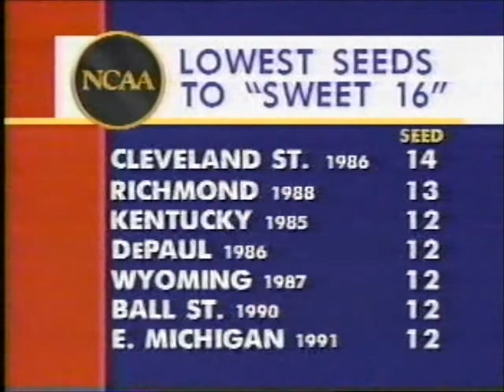#12 New Mexico State vs #13 Louisiana - 1992 NCAA Tournament 2nd Round - Part 4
NMSU wins